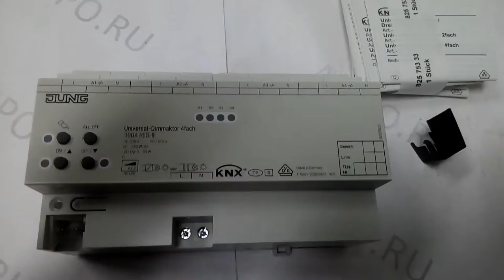JUNG 3904REGHE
KNX универсальный диммер, 4 канала 20-250 W/VA